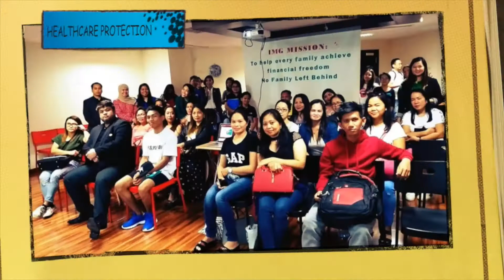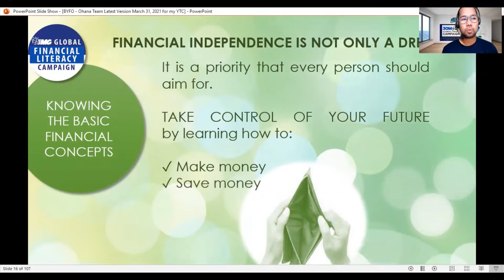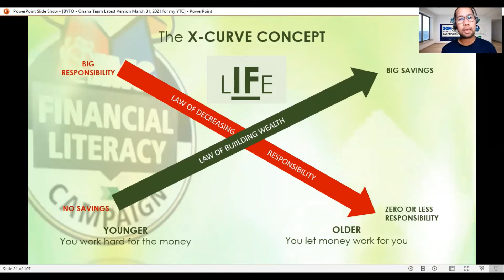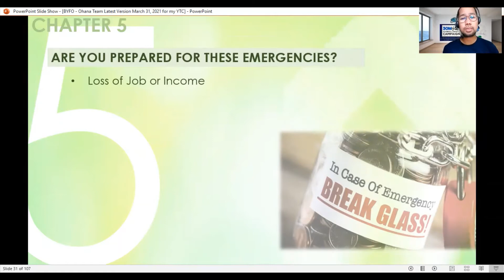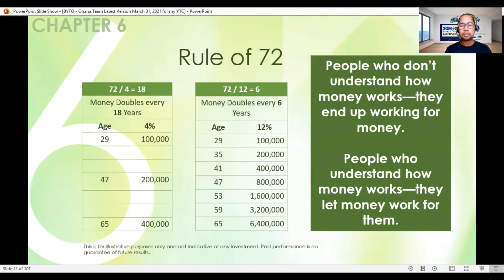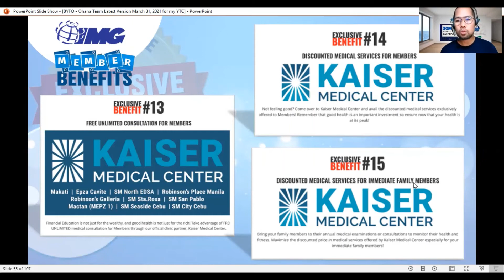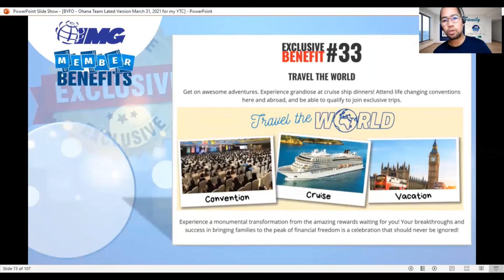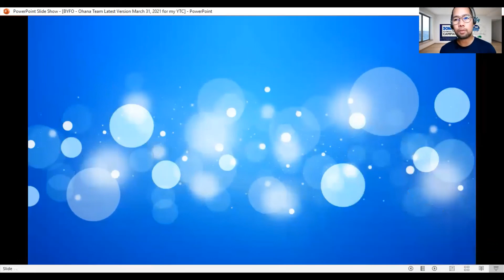IMG Financial Literacy Campaign Building Your Future Orientation by Coach Cris Salvador May 2021